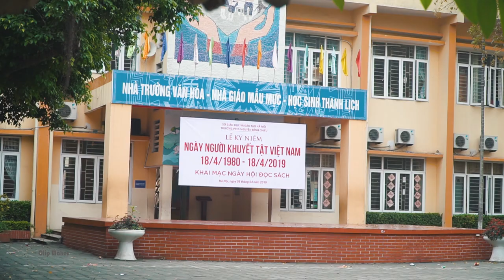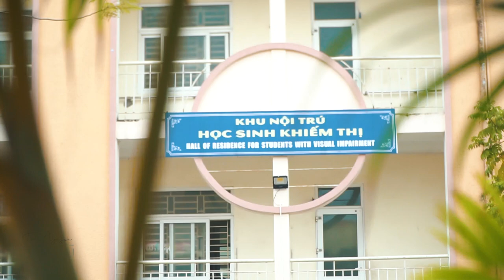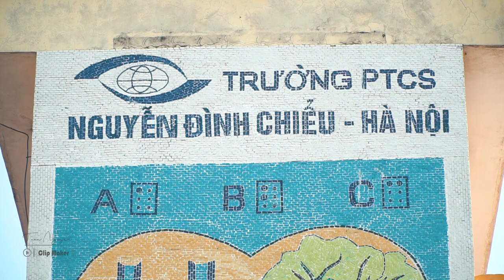Cảnh trường đẹp như tranh vẽ |DaisyTravel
Cảnh trường luôn là một ký ức đẹp đẽ trong mỗi chúng ta, nơi chúng ta gặp nhau, học tập và rèn luyện.
Đôi khi chúng ta quá mải mê với những thứ phù phiếm, khi lớn lên với bao hoài bão thì trường vẫn thế, cảnh vẫn thế và đẹp tựa như một bức tranh, nơi đã nuôi dưỡng những ước mơ.

Cảm ơn các bạn đã theo dõi. Nhớ tiện tai Like và Sub cho kênh mau phát triển nhé!